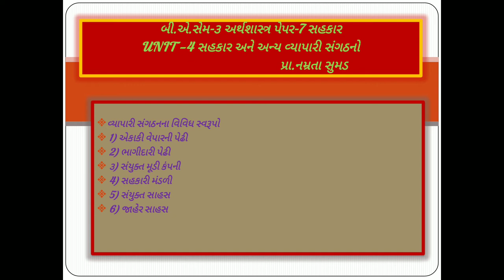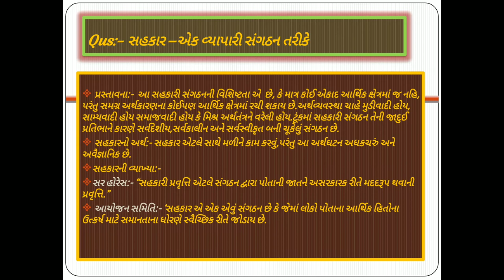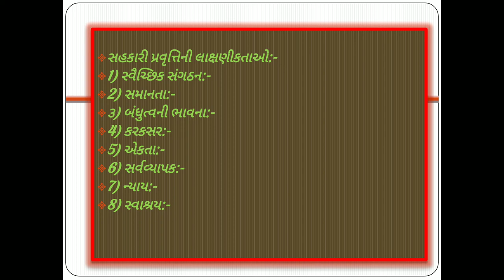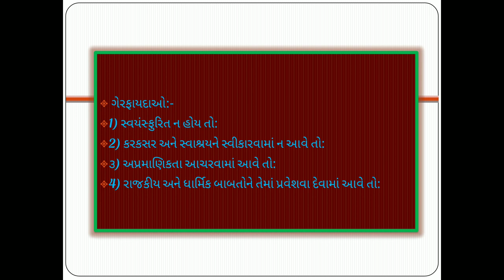B.a Sem-3 Main Economics Paper-7 Unit-4 Lecture -10